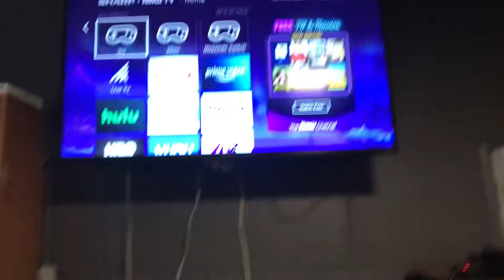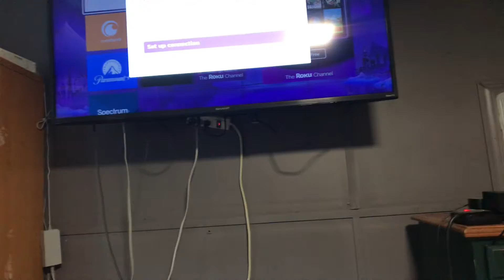Jr gets adopted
Bowser Junior is getting adopted very sad and why did you push me Iggy